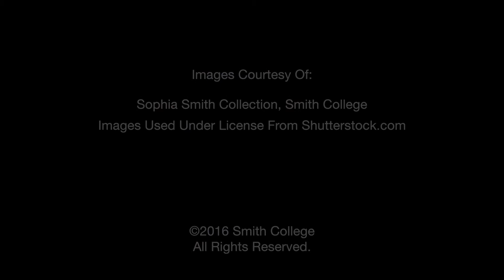Byllye Avery: United in Health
Psychology of Political Activism: Women Changing the World